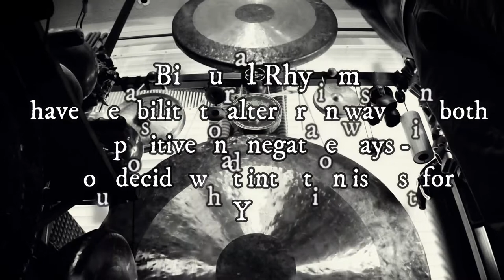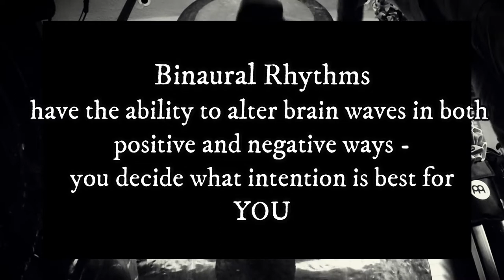Binaural Gong Recording - Meditation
Binaural recordings use two microphones usually set at an intersecting axis. Use headphones to actively engage both ears independently for optimum experience.
Binaural rhythms can alter brain waves in positive and negative ways. Choosing what works best for your intentions is up to you.

These two gongs are tuned a minor second apart (36” E 82.2 hertz and 27” F 85.7 hertz), and they offer a calm, yet powerful meditation. Their  magic resonates in the lengthy binaural effect that slowly massages you from head to heart and root to sublime. Particularly set on a Meinl heavy duty double stand in stacked position, you can immediately feel the positive effects when you are standing in front of them.
I used a Zoom H8 recorder, mounted perpendicular on a camera tripod, in the “sweet spot” about 4’ from the space between the two gongs. This allowed for the binaural effect to become reproduced in a right/left stereo mix. In your left ear, you should hear the 27” top gong, and in your right ear the 36” bottom gong. I love experimenting with microphone placement, and the Zoom X/Y system is one option I’ve discovered to simplify mobile studio engineering.
Thanks for being part of our Sonic Energy Tour! May vibrational wellness resonate in your fulfilled, healthy life.
Thank you for making our world a better place to Live, Learn, Work, and Play Well Together!

Keep the rhythms going!!
 Jeff